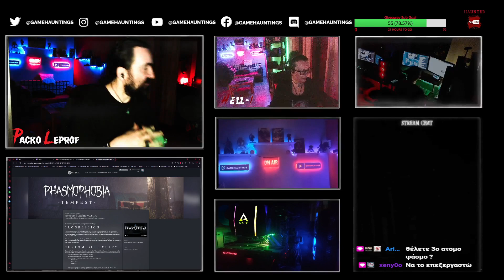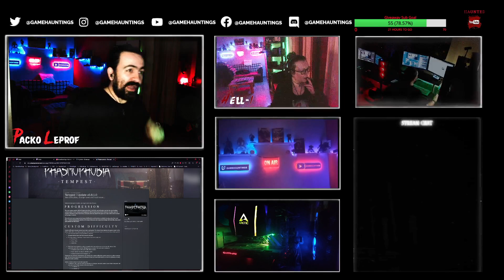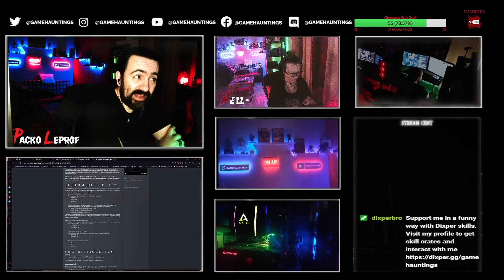Uncovering the New Phasmophobia Update! Part 1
The Phasmophobia New Update is out so with no further delay lets just go and have a first look of all the new things phasmophobia new update has to offer.

0:00 - intro

00:54  -  Patch Notes

12:40 - The Lobby

18:16 - New Weekly challenge

19:36 - Sunny Meadows (Monkey Paw)

20:50 - Outro